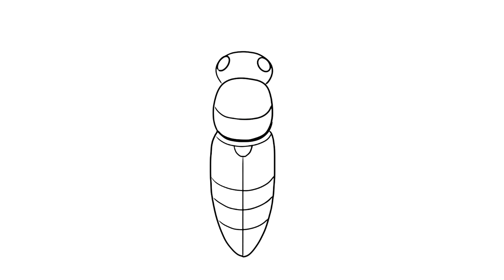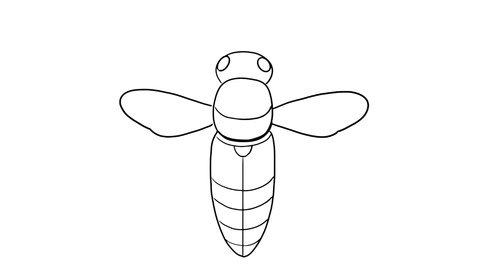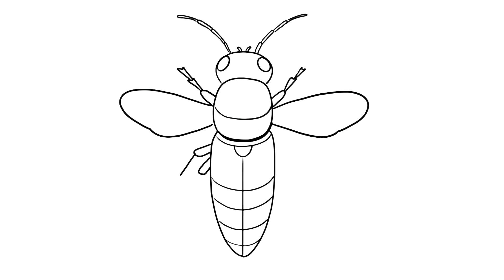How to draw Soldier Beetle - Insect Drawing